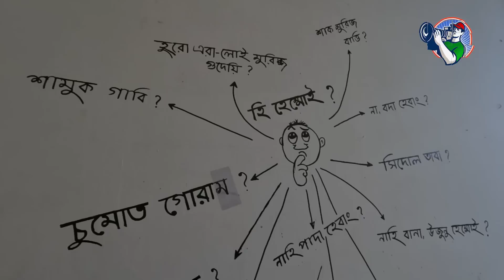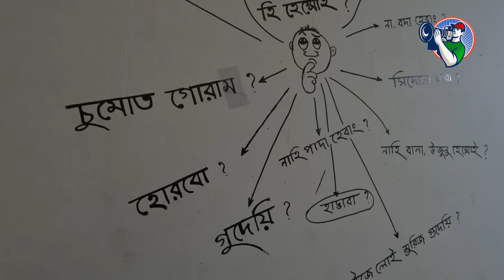রাখাইনদের জনপ্রিয় খাবার মুন্ডি এখন ঢাকায় | Info Hunter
ঢাকায় বসেই স্বাদ নিয়ে নিলাম রাখাইনদের জনপ্রিয় খাবার মু্ন্ডির। মুন্ডি সাধারণত পার্বত্য অঞ্চলের খাবার হলেও তা পাওয়া যাচ্ছে কাজীপাড়ার হেবাং রেস্টুরেন্টে। বান্দরবন এলাকায় বলতে গেলে সব জায়গায় স্বাস্থ্য সম্মত এই খাবারটা পাওয়া যায়।

Address
1216 Begum Rokeya Sarani, Dhaka 1216